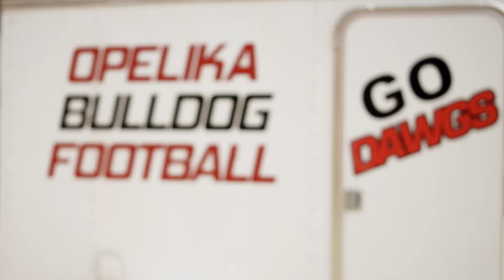Killa! - Trench$ [Official Video] Dir.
Kingz Ova Here presents "Trench$" First Video off upcoming Album named "Witta Exclamation Mark" On All Streaming Platforms 8/5/22

Performed by Killa!
Produced by HB.Krazy
Directed By @SanbornFilms

Follow Killa!